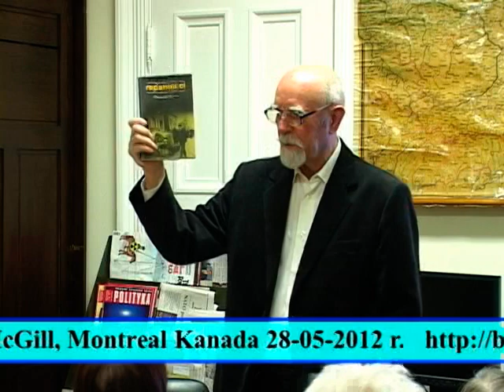Srokowski St. Kanada 2012 (8/9) Kresy Polskie - Montreal Uniwersytet McGill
Stanisław Srokowski

Dramat i wielkość Kresów Polskich.

Biblioteka Polska im. W. Stachiewicz
przy Uniwersytecie McGill
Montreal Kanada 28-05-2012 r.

po zakończeniu jednego odcinka automatycznie po kilku sekundach
zacznie być odtwarzany następny odcinek.

Zapraszamy do profilu Spotkania Kanadyjskie !
W tym celu należy przycisnąć
napis małymi literami "spotkaniakanadyjskie",
który znajduje się pod ekranem filmowym YouYube
po lewej stronie.

Aby z YouTube na swój komputer ściągnąć film w formacie DVD,
"Free YouTube to DVD Converter"
jak również samo audio oddzielone od filmu w formacie MP-3
"Free YouTube to MP-3 Converter"
należy zainstalować prosty program,
który jest za darmo pod adresem: